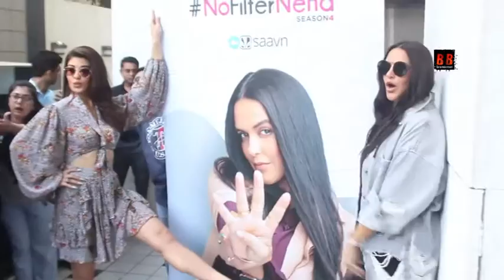Neha Dhupia And Jacqueline spotted Before